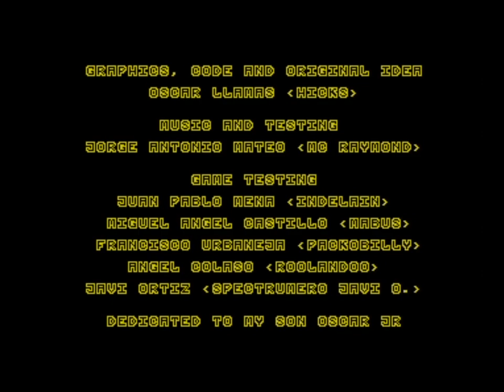The Goblin (2022) Walkthrough + Review, ZX Spectrum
Merl the goblin is a jailer on his first day of work. Everything was going well until Morleck's demons escaped. Merl now has to go out and try to bring them all back, before someone notice their escape. Being unarmed, Merl has to find the glass of beer on each screen, because drinking this will give him four very powerful burps.

Hitting a demon with a burp will turn it into a tornado, and when succeeding with this, the tornado has to be brought to the rune of the wind. This is the way to capture the demons again, and when they all are captured the exit portal to the next level will open.

When you have used all burps, you can go drink another glass of beer to refill, but use the burps wisely and be sure to hit with them most of the times, because every level has a time limit. It is possible to push several tornados at a time.

The different demons takes different amounts of burps to defeat, and if you by a mistake hits a tornado with a burp, it will turn into a monster that takes several extra burps to turn back into a tornado. This is to avoid, but on later levels you will find out, that it is impossible to push the tornados, from where some demons are, to the the rune of the wind - Here you will have to burp on the tornado to change it to a monster that can move to another place on the screen.

There are 6 areas with 5 levels in each plus a final boss fight, giving you 31 burping platform game levels. Each area features a different type of graphics, and on the later levels you will also have to drop down in holes at the bottom of the screen, for re-entering the screen through holes at the top.

Kind of a weird plot and gameplay, but for platform games you also have to come up with something new to stand out from the lot, and this is a very good attempt at doing so. There is a lot of tactics in this gameplay and it plays fast and smooth. There are many levels to provide hours of entertainment and there are AY music for 128k users.

The game was made in AGDX by Hicks in 2022.

Rating = 87%